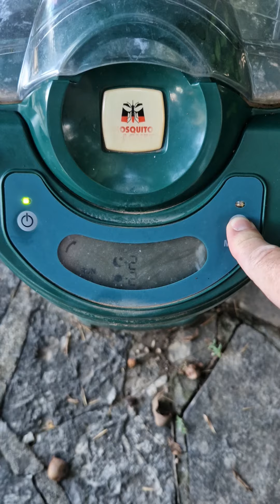6 septembre 2024